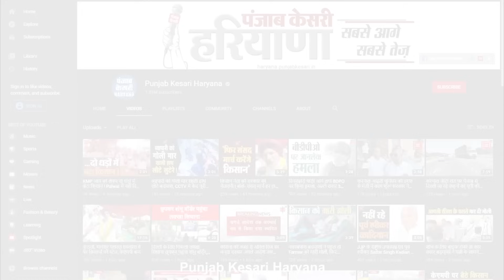JP Dalal के बयान से BJP के प्रदेशाध्यक्ष नायब सैनी ने किया किनारा, विवादित टिप्पणी पर दिया बड़ा बयान